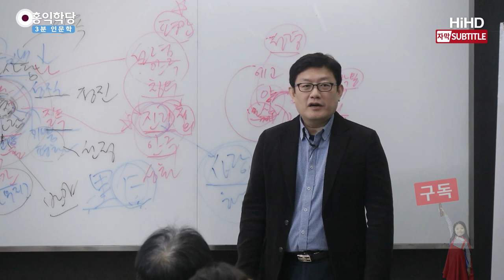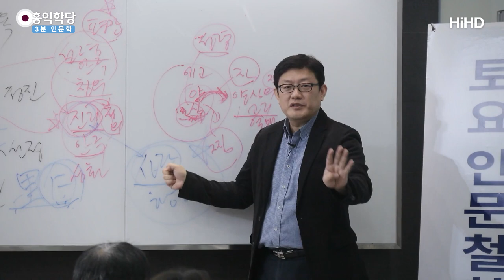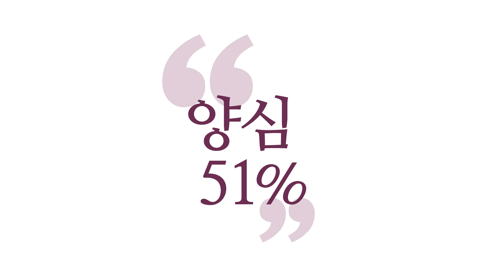[3분 인문학] 사랑이란? _홍익학당.윤홍식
(190126 성령과구원) 군자는 식사를 마칠 시간 동안에도 사랑을 어기면 안 되며,
짧은 순간에도 반드시 사랑의 마음을 두어야 하고,
엎어지고 자빠질 때도 반드시 사랑의 마음을 두어야 된다.
뭐겠어요? 공자의 인(仁)이라는 게 뭐겠습니까?

공자의 인(仁)은 '내가 당해서 싫은 것 남한테 하지 말라'입니다.
엎어지고 자빠지는 순간에도 내가 당해서 싫은 거
남한테 하지 않아야 돼요.
밥 먹을 때도 내가 당해서 싫은 거 남한테 안 해야 돼요.

자! 이걸 가지고 기독교 사도의 삶을 한번 볼까요?
식사할 때도 황금률을 어기면 안 됩니다.
내가 받고 싶은 대로 남한테 해줘야 돼요.
자빠질 때도 어떻게 해야 돼요?
내가 당하기 싫은 거는 남한테 하면 안 됩니다.

동전의 앞뒤에요. 똑같아요.
황금률과 인(仁)은 사랑이에요. 사랑.
내가 상대방이라면 원할 거 해주고
내가 상대방이라면 싫을 거 안 하는 게 사랑입니다.
이게 다예요.

감정적인 사랑은요. 그건 타올랐다 꺼지면 더 무서워요.
애증이 교차됩니다. 그런 사랑을 말하는 게 아니에요.
예수님의 사랑은 내가 당하기 싫은 거
남한테 안 하는 사랑이고,
내가 받고 싶은 거 해주는 사랑이에요.
"이런 사랑을 하고 있나?"
매 순간 여러분 점검해 보셔야 돼요.
가족한테도 우리 그렇게 못해요.

감정적으로 그 사람을 보면 내가 너무 행복해지니까
내 옆에 두고는 사랑한다라고 계속하는 거예요.
"나는 너를 사랑해."
사실은 내가 계속 행복해진다는 것에 포인트가 있습니다.
인간적인 사랑, 육정의 사랑은 그게 핵심이에요.

근데 이성적인 사랑,성령적인 사랑은 달라요.
나와 상대방 모두가 행복해져야 사랑한다는 거예요.
좀 다르죠. 육정의 사랑은 내가 행복해져야 된다는 것에
더 포인트가 있습니다.

그래서 황금률을 얘기하는 거예요.
"네가 행복해지고 싶듯이 남도 행복하게 해줘야 사랑이다"
아시겠죠! 그러니까 자나 깨나, 매 순간,
잠에 들어서 내가 생각을 할 수 없는 한에는
항상 사랑을 생각하고, 사랑을 실천하라.